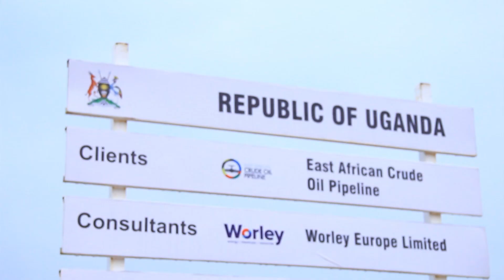UGANDAS OIL AND GAS SECTOR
As Uganda prepares to have its first oil by 2025, researchers from Makerere university development for initiative center have  conducted field visit in center  in the districts of Hoima, Buliisa and Kikuube  aimed at bridging  the gap between academic research and practical applications
researchers however recommended that a lot needs to be done to conserve the environment especially tree planting which shall act as carbon emission absorbers